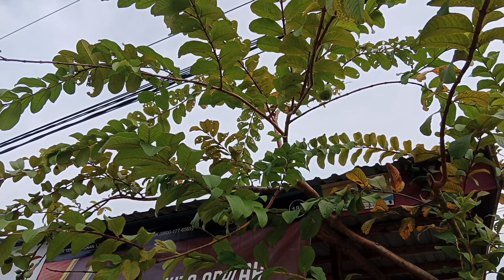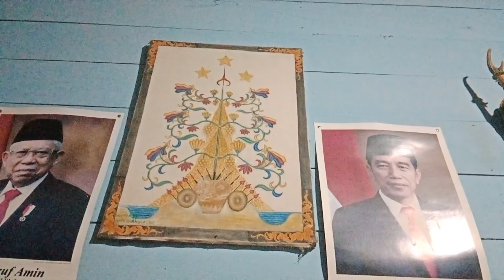Berkebun & Pelihara ayam Kalkun Di Kota Palangkaraya Kalimantan | Sonia HBD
Berkebun dan Memelihara Ayam Kalkun Di Tengah Kota Palangkaraya.
Hallo Teman Hari ini aku mengajak Kalian untuk jalan jalan Ke Ibu Kota Palangkaraya Kalimantan. Aku mengunjungi Rumah Om Dan Tante aku. Kebetulan Mereka tinggal di tengah Kota Palangkaraya.
Jadi Di sini walaupun kiri kanan rumah penduduk lumayan padat, tapi di rumah tante aku masih terasa sejuk. Sesampainya kita di sana Akan di sambut pohon jambu biji yang tepat di depan Toko milik mereka. Jadi menambah sejuk dan asrinya Pemandangan di tengah tengah lalu lalang kendaraan bermotor.
Lanjut kedalam halaman disambut bunga 🌺🌻🌹🌷 hias yang Cantik dan Menuju ke belakang rumah Banyak pohon rindang seperti Pohon Kelapa, pohon rambutan, pohon kedondong dan berbagai tanaman dan Yang paling menyenangkan melihat banyak peliharaan Dari Ayam Kalkun, ayam 🐔🐓kampung, bebek dan beberapa jenis unggas lainnya.
Setelah puas berkeliling di pekarangan rumah . Aku masuk karena akan mulai perayaan ulang tahun Sepupu Kecil ku Sonia. Dan masuk kedalam banyak  barang Antik KHas dayak yang sudah lumayan berumur seperti Contoh nya Mandau Dan barang lainnya. Miliki om dan tanteku.

Terimakasih untuk teman- teman yang sudah menonton pedesaaan vidio alam pedesaaan dengan suasana Hutan Kalimantan Di Chanell aku (Mina YuLia Garden)HIDUP DI IKLIM TROPIS. menonton